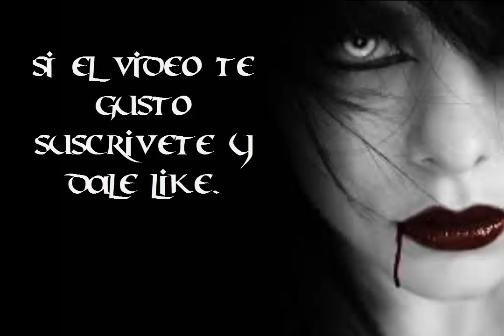creepypasta perfecta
hola hoy les dejo esta joyita que encontré espero que les guste.